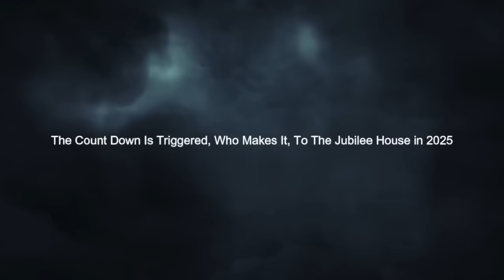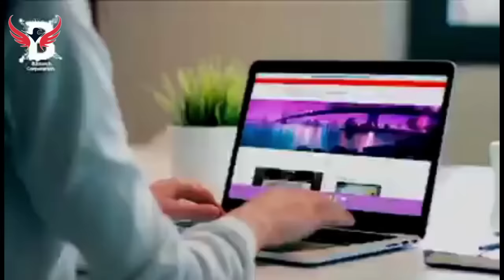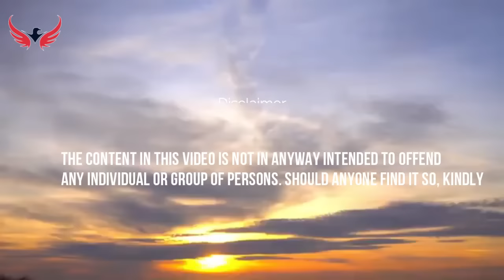The Count Down Is Triggered, Who Makes It, To The Jubilee House in 2025?